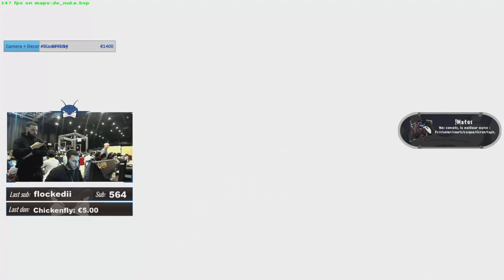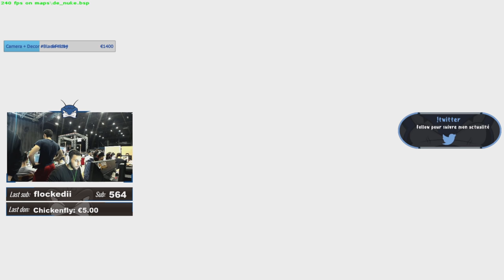JE RAGE CONTRE MES AMIS JE SUIS TOXIC EN LAN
match de l'utt arena après nuit blanche et retard de la lan la fatigue je suis tres toxic !